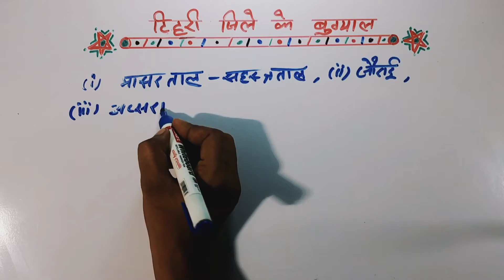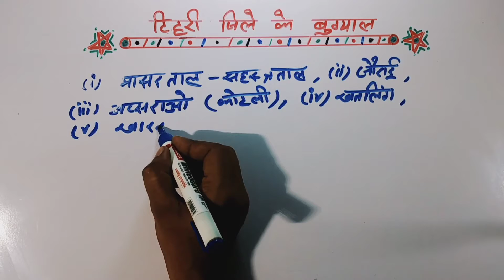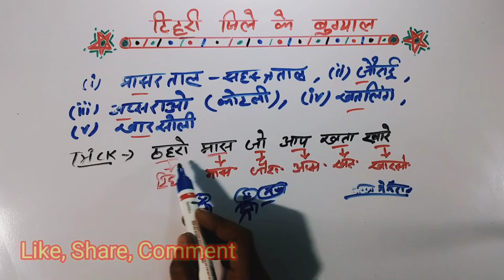Uttrakhand ke Tehri jile ke bugyalon ki trick / Trick of bugyals of Tehri district of Uttarakhand //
About - In this video I have told the bugyals of Tehri district of Uttarakhand by trick I hope you liked this video thank you  //